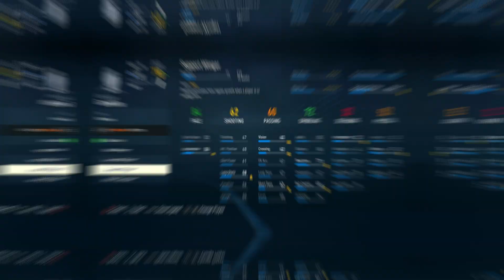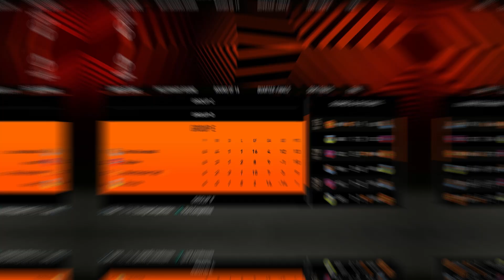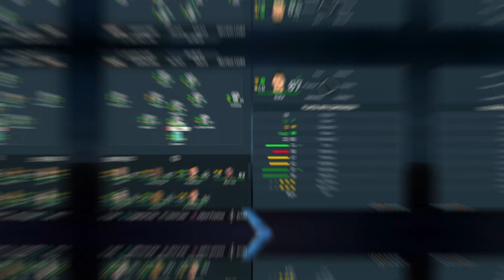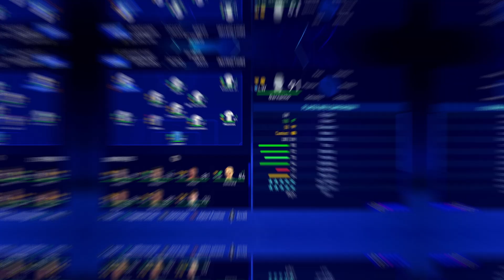Gw Memainkan Karir Alejandro Garnacho Dan Menjadikan Dia Salah Satu Winger Terbaik Di FIFA 23